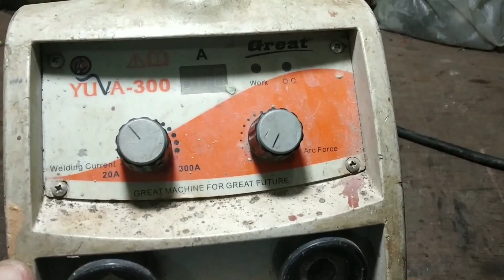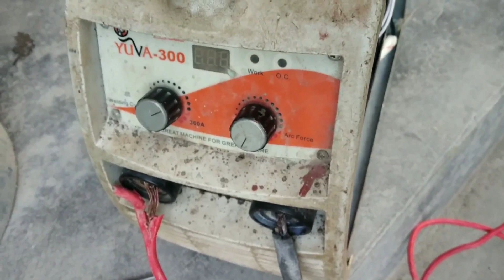Inverter welding machine troubleshoot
Yuva 300 amp waterproof welding machine repair and test